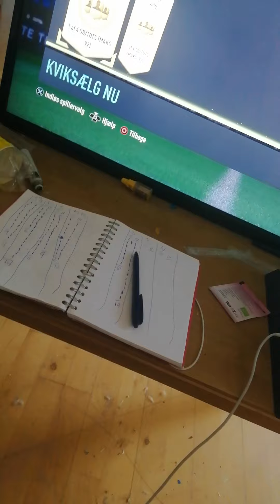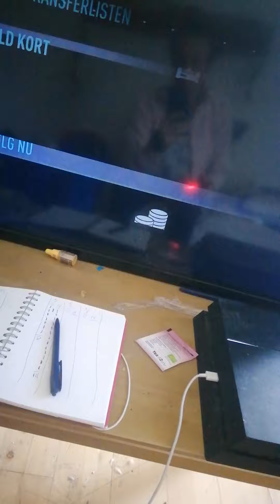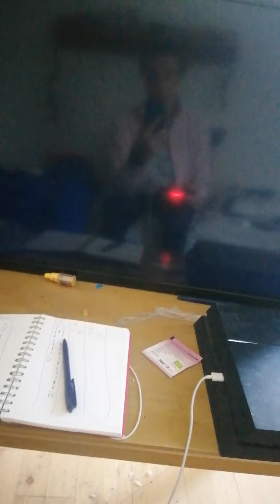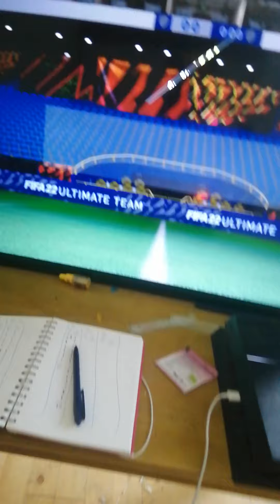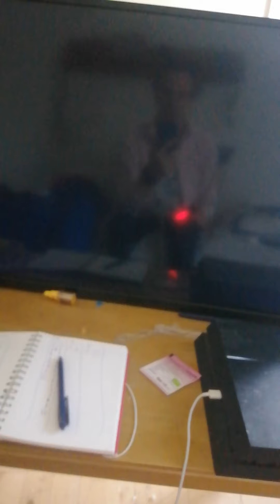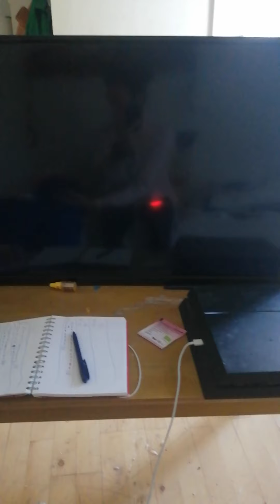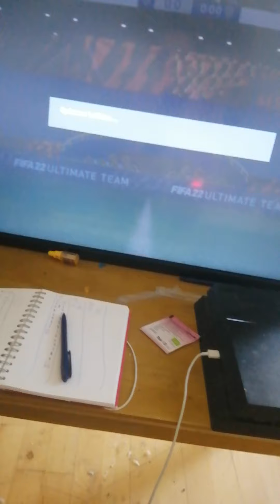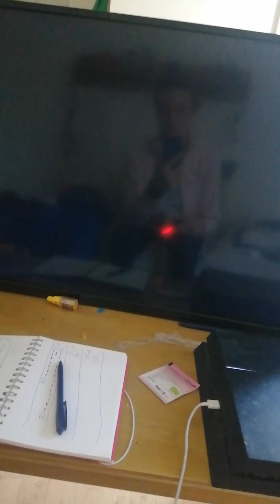wl 7- 14 rewards på 3 accounten kan vi få messi.?!